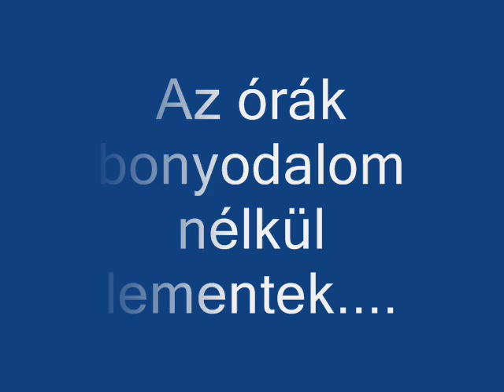naruto storym 27.rész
Tessék itt a kövi rész!
Tudom gonosz vagyok,de hát nehogy megcsókolják már egymást:P